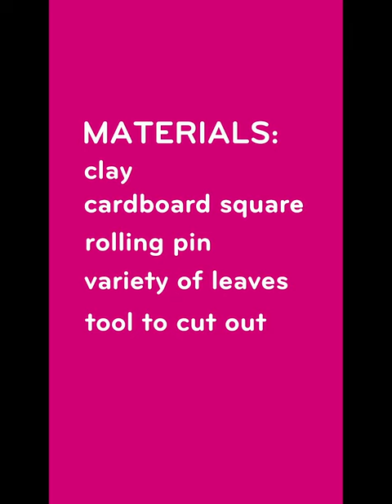DIY: Clay Re-Leaf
Inspired by Earth Month, we have a fun project that shows you how to make your own leaf imprint. Once you're done, you can hang it up anywhere as a reminder of Earth Month!